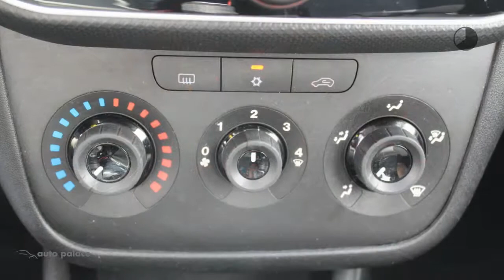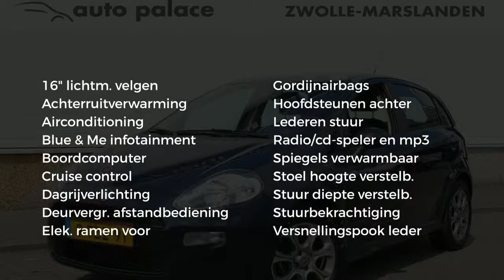Fiat Punto 1.3 Multijet 16V 85PK 5DEURS EDIZIONE COOL |AIRCO |CRUISE